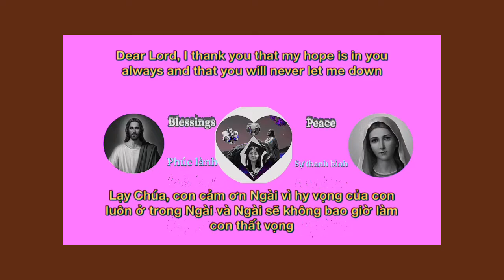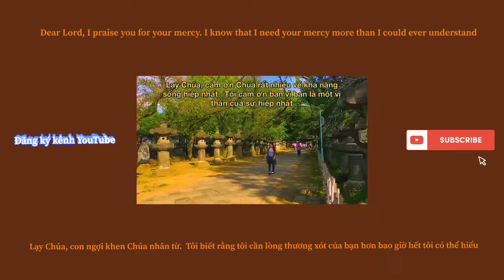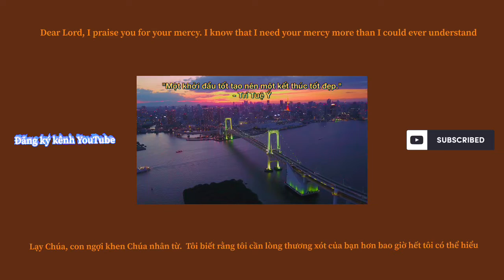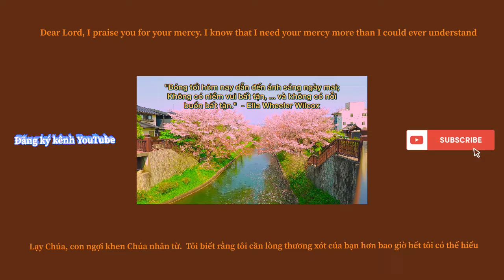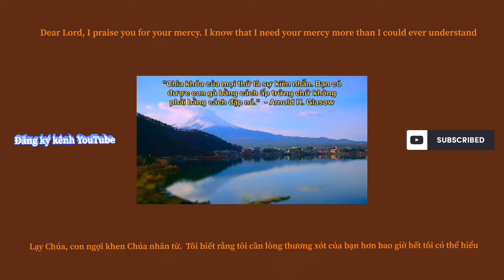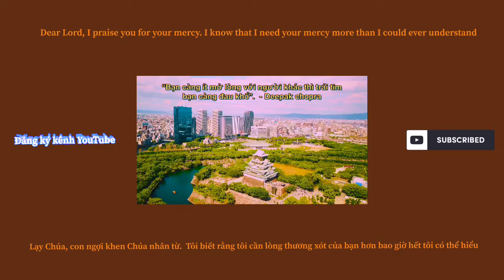Hành trình thú vị với những cảnh đẹp (75)